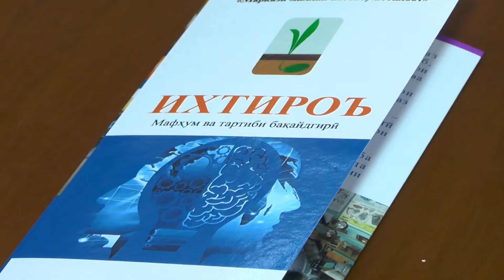ҲАМКОРИИ СОҲИБКОР БО ИХТИРОЪКОРОН. 250 ИХТИРОИ ИХТИРОЪКОРОН ПАТЕНТИ БАЙНАЛМИЛЛАЛӢ ДОРАД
Дар  Ҷумҳурии Тоҷикистон   беш аз 2 ҳазор   ихтироотро ихтироъкорони   фаъол  мавриди истифода қарор доданд. Аз ин рақам  250 адади он патенти байналмиллалӣ дорад ва истифодаи он дар кишварҳои хориҷӣ ба роҳ монда шудааст. Дар вилояти Суғд субҳи имруз ихтироъкорон бо соҳибкорон мулоқот намуданд. Мақсади он ба роҳ мондани ҳамкорӣ байни соҳибкорону ихтирокорон аст.